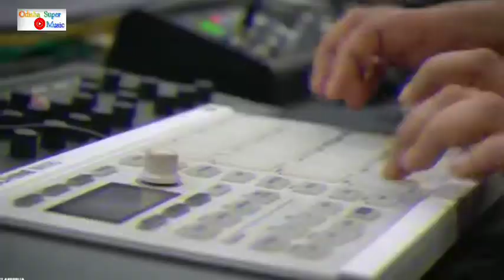Funny Angulia All Odia Song Non Stop Song (Odisha Super Music ,,, Sudan Music ,,, Funny Angulia )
Funny Angulia odia Song Non Stop Song

Song,,,Non Stop Song Of Funny Angulia

Odisha Super Music

Sudan Music

Funny Angulia